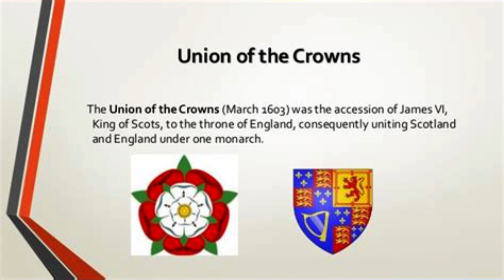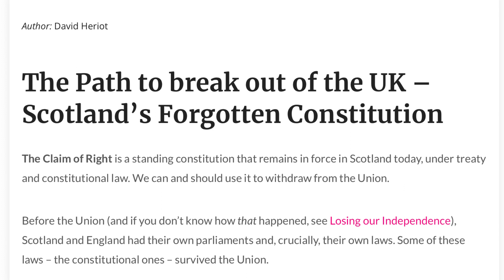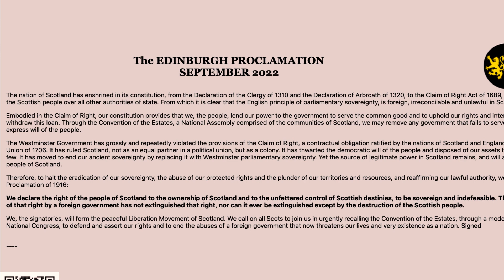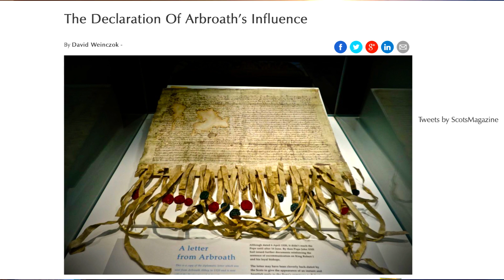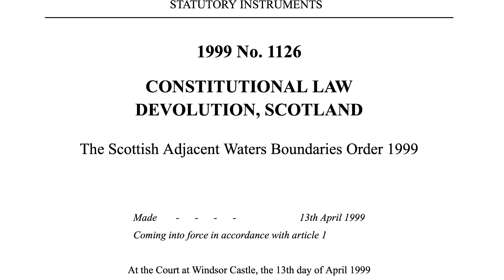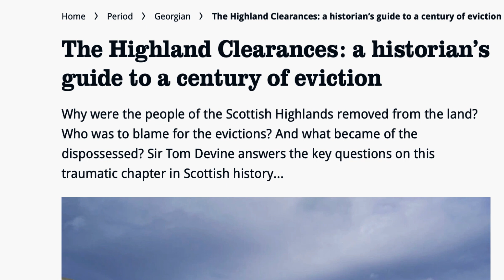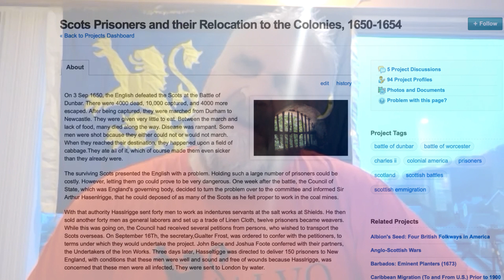Salvo Asks: Did You Know?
Salvo group presentations in Oban.